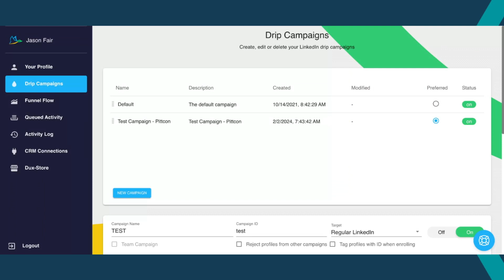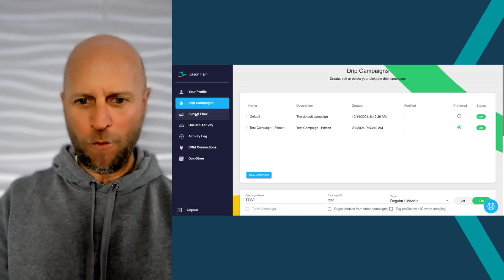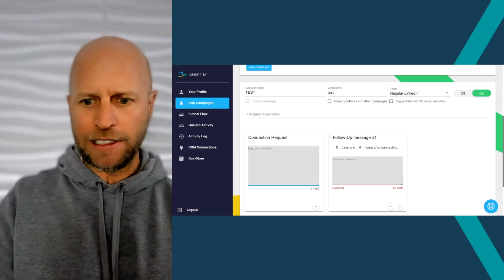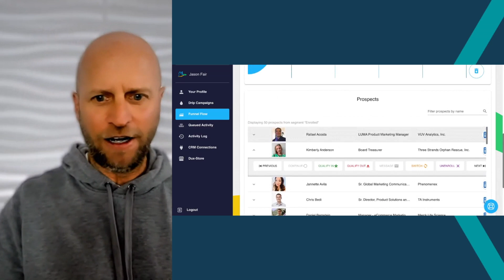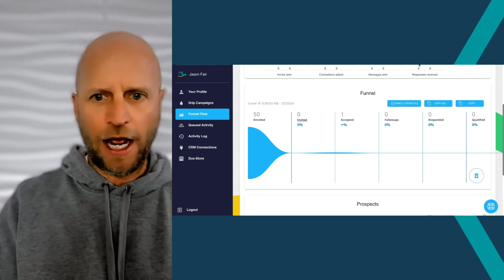Automate and Scale Your LinkedIn Connections with Dux Soup Automation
This is part 1 in a video series testing Dux Soup as an automation tool integrated with Linkedin.  I'll show you how to automate and scale your LinkedIn connections using Dux Soup Automation. This powerful tool will save you time and help you grow your network on LinkedIn, making it easier to connect with potential clients and partners. Watch now to learn how to use Dux Soup to maximize your LinkedIn presence!